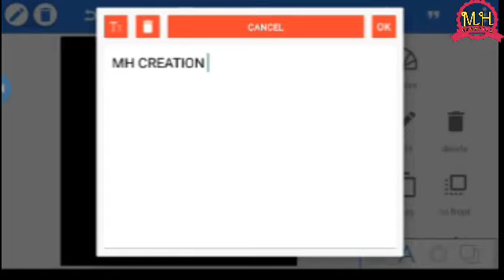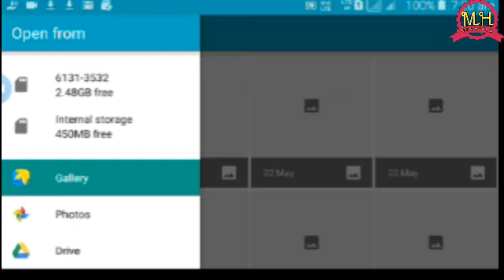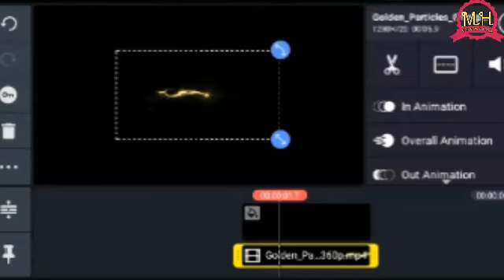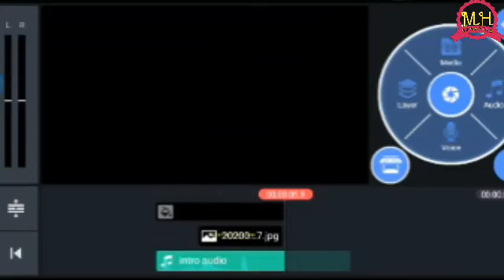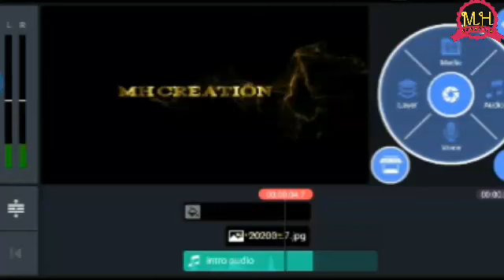Golden text intro create in kinemaster| in malayalam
Golden text intro create in kinemaster
is video me aap sikhenge ki youtube ke liye mobile par video editing kaise karte hai. mobile par video editing ke liye sabse zyada use kinemaster video editing application ka kiya jata hai. over 90% youtube creators kinemaster ko use karte hai mobile par video editing ke liye. is video me mene kinemaster ke mostly sabhi features aur functions ke bare me details me btaya hai ki video editing me kis function ka kya use hota hai aur kaise use hota hai. is video ko dekhne ke baad aap mobile par behtareen video editing karna sikh jaoge. video agar 2 3 baar dekh li to aisa kuch nahi jo samajh me na aaye. youtube par video editing ka acha hona bahut zaruri hai. agar video editing achi nahi to youtube par success hona mushkil hai bahut. isliye aapko video editing aani chahiye. KineMaster is a full-featured video editor for Android. KineMaster has powerful tools that are easy to use, like multiple video layers, blending modes, voiceovers, chroma key, speed control, transitions, subtitles, special effects, and so much more! Find out why creators love KineMaster for YouTube, TikTok, and Instagram and why journalists, educators, marketers, and vloggers use it professionally! Download KineMaster to create, edit, and share your own amazing videos!

editing tutorial